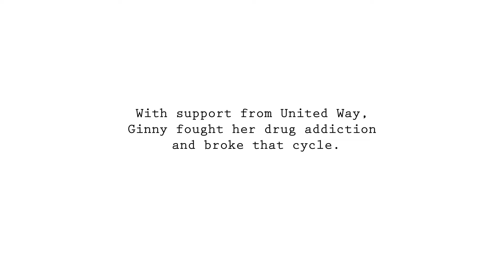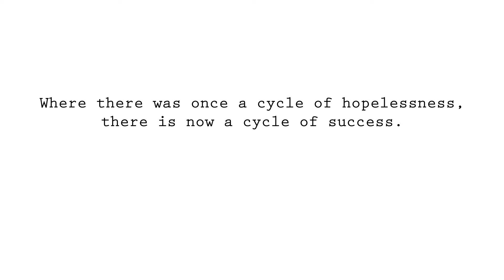Serenity Place - Ginny